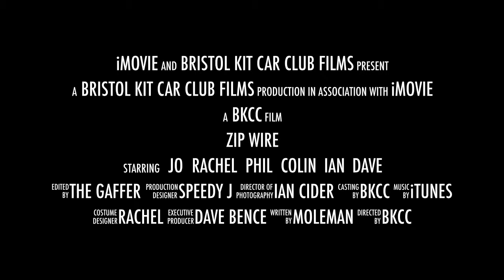Bristol Kit Car Club Zip World Movie Trailer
The Bristol Kit Car Club enjoyed an adrenaline packed road trip to Snowdonia to experience the massive and 100mph zip wires.